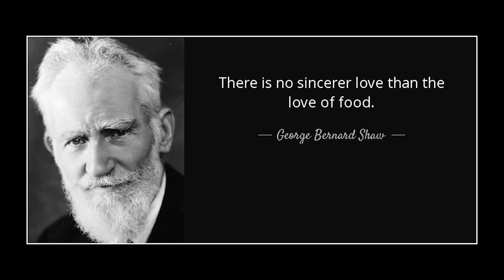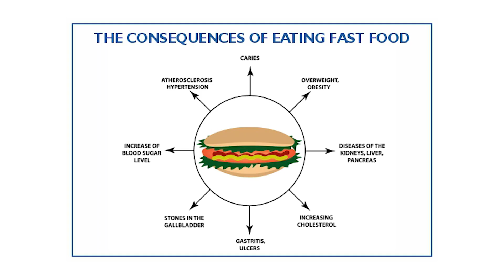World Food Day | जागतिक अन्न दिवस । अन्न हे पूर्णब्रह्म । Food for health | food day 2023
Hello Friends! On last Monday on 16th October, the world  celebrated World Food Day 2023, which encourages action for the future of food, people, and the environment and awareness of hunger. So In Today's video of 'Mani Je Datale' we are discussing the theme. Hope you will like this concept and video therefore.
नमस्कार मित्रांनो! मागच्या सोमवारी 16 ऑक्टोबर रोजी आपण जागतिक अन्न दिवस साजरा केला. याच संकल्पनेविषयी  बोलुया 'मनी जे दाटले' मालिकेच्या आजच्या व्हिडिओत. तेव्हा व्हिडिओ  शेवटपर्यंत पहा. आवडल्यास लाईक करा, शेअर करा. चॅनेलला अद्याप सबस्क्राईब केलेलं नसल्यास आत्ताच करा. धन्यवाद!

“Knowing yourself is the beginning of all wisdom,” once said Aristotle. Introspection is the act of looking inwards to examine one’s own conscious thoughts and feelings. But Our busy lives often prevent us from making time for introspection, which means we miss out on the many personal and professional benefits this self-reflection offers. However, there are many other ways. One is listening and watching to the videos in this serial 'Mani Je Datale'. Here I put forth my thoughts after self introspection to help you to do the same. So please follow this serial. Do watch all the videos and vent out your thoughts in comment section.

🎯Trekking and Hiking
🎯Monsoon Trips / treks
🎯Geet Ramayan
🎯Water Conservation & Management
🎯Life Skills

Maitra channel aims to create videos in Marathi, on Science, Literature, Music, Travel & Tourism, Positive Thinking, Communication skill & Life Skills, Arts & Culture; to enrich ourself.

We, Tarapure family, have started this creative journey consciously & presenting videos on every Monday, Thursday, Saturday @ 9.00 pm.

Dedicated ‘Maitra’ Team : -
Written and Narrated – Sangeeta Tarapure
Video Editing and Special Effects – Kedar Tarapure
Design and Post production – Durga Tarapure
Support – Suneeta, Srujan and Sarvam Tarapure